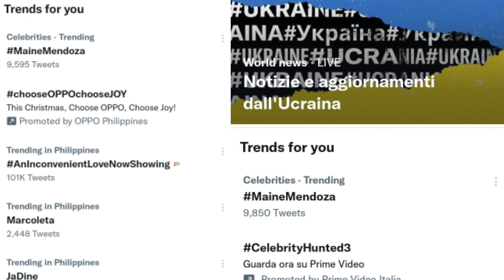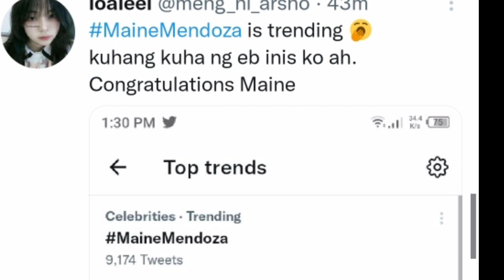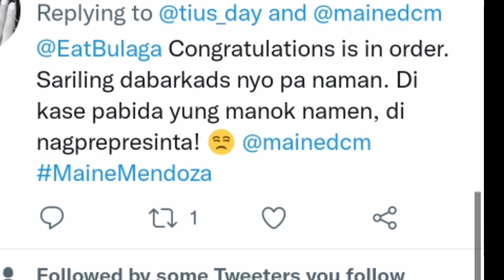MAINE NALUNGKOT WALANG NAKAALALA sa AWARD NYA! FANS NAGPAINGAY! TOP TREND PA NGA! ALDEN MAY GANAP!